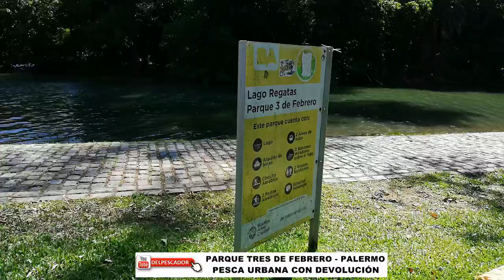Sábalos con mosca y cabezas amarga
Sábalos con mosca y cabezas amarga en Palermo
Programa semanal de pesca hecho por pescadores.